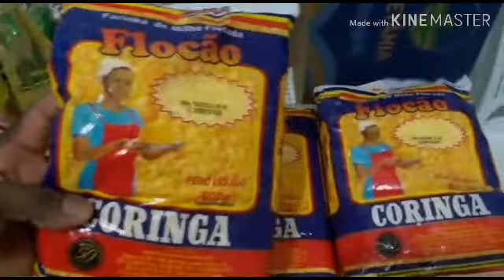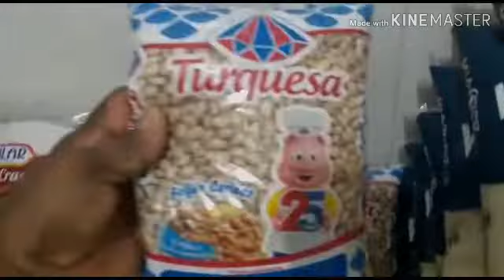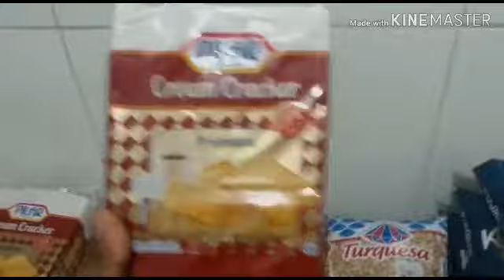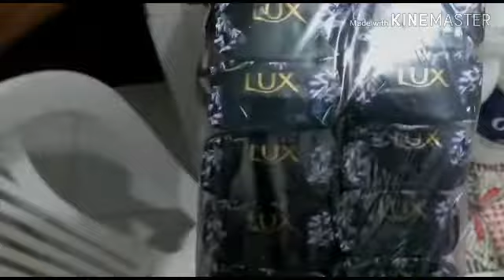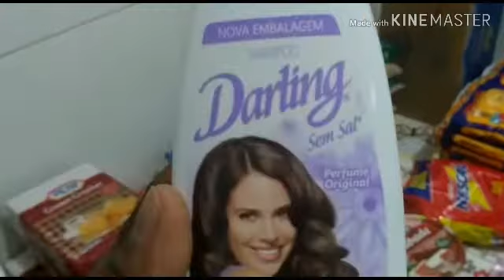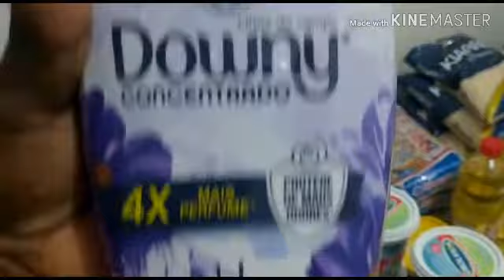Compras de supermercado reposição do mês de outubro 320,00 reais